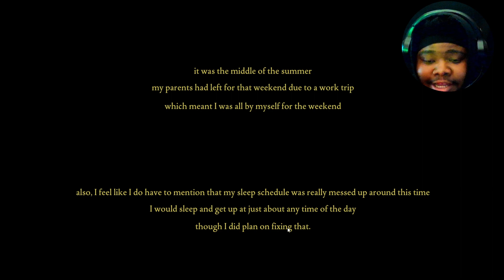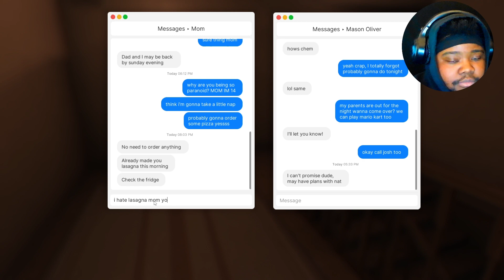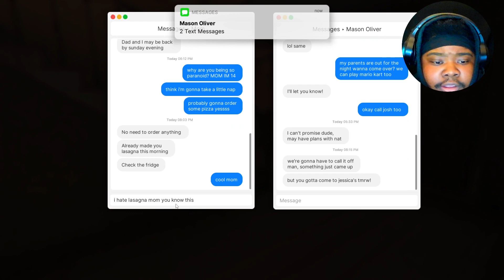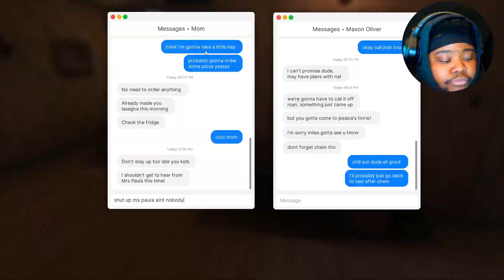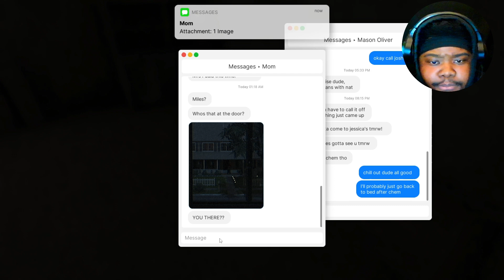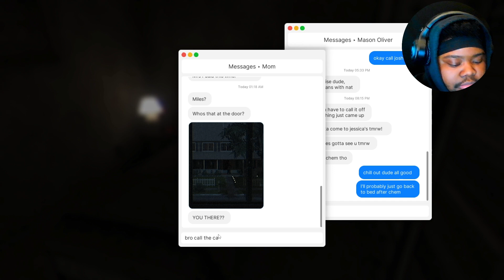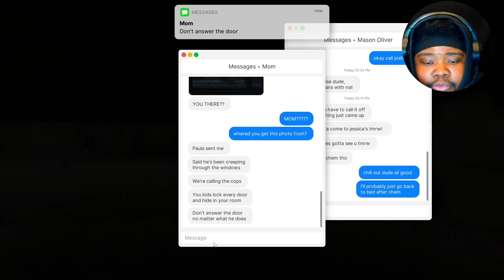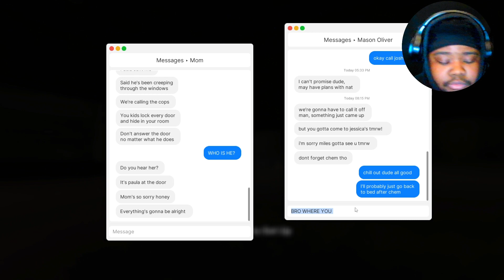Dude Was In My Parents Room | Based on a True Story | Fears To Fathom : Home Alone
Thank Everybody For Being In Tune With My Videos I'm On The Road Too 100 Subs!! We can Do It!!! And Also Here Is Some Of My Social's  Down Below And make sure you check out my Twitch Channel Where I Stream To Catch me Live Playing All Types Of Games!!

And Also These Parts Will Come Straight From my Stream So Make Sure You Tone In To My Streams.
Twitch.tv/Smpllee